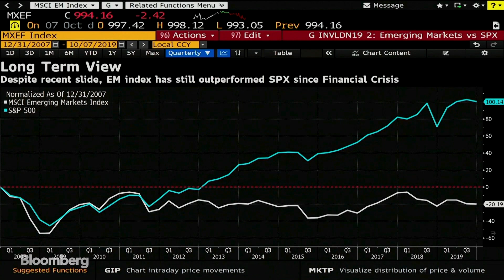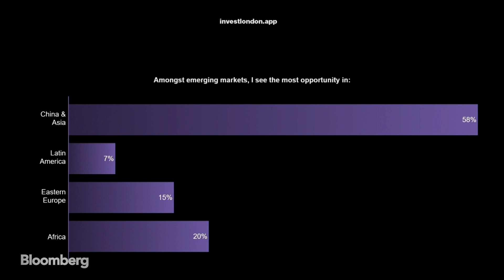Persistent Returns or Never-Ending Arms Race? | Bloomberg Invest Global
Bloomberg's Erik Schatzker speaks to quant finance leaders including Unigestion Group CEO, Fiona Frick; Dimensional Fund Advisors Co-CEO UK & Head of EMEA Portfolio Management, Nathan Lacaze; and Man Group Chief Investment Officer, Sandy Rattray, at the Bloomberg Invest London Summit about the successful strategies behind the persistent returns.